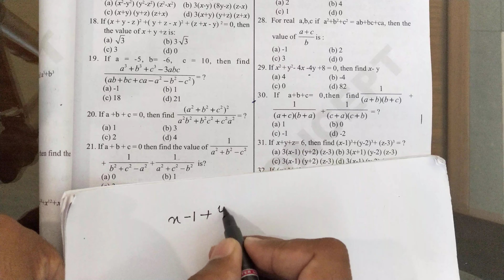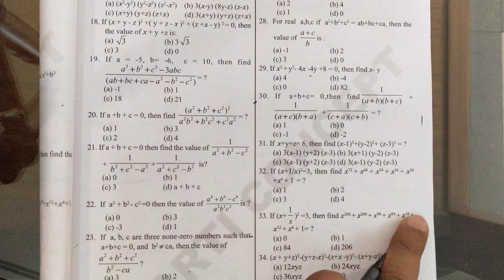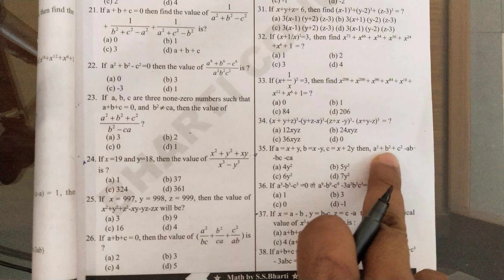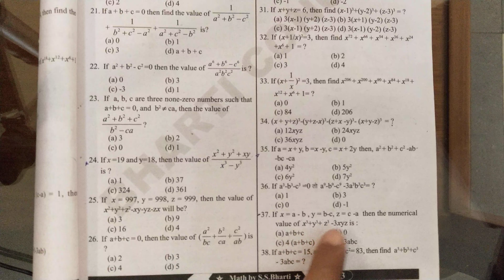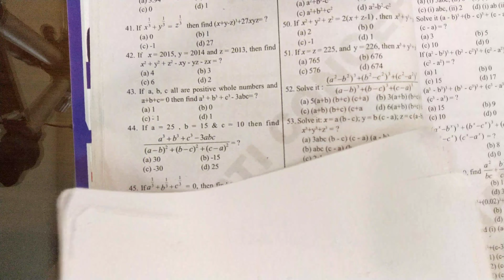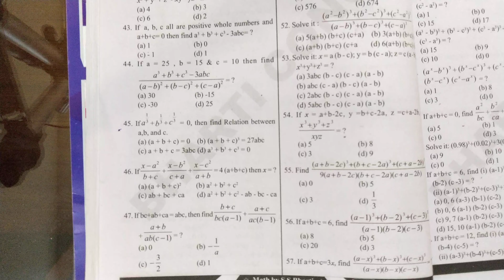SS BHARTI MATH BOOKS SOLUTION ALGEBRA BY NEERAJ SHARMA TYPE-4 ( QUES -31 TO 45 )